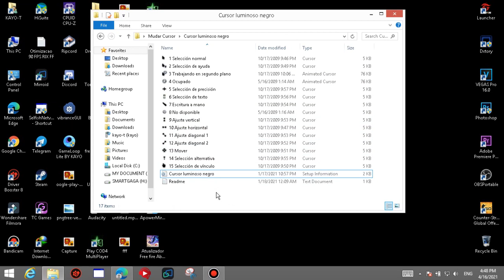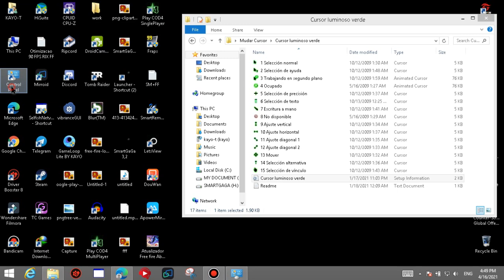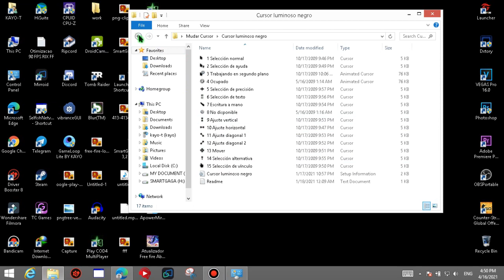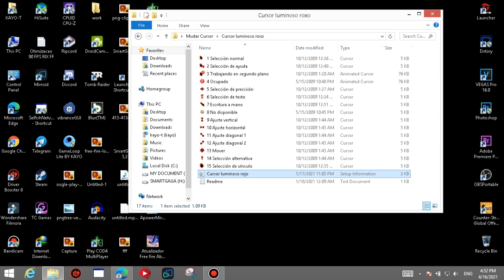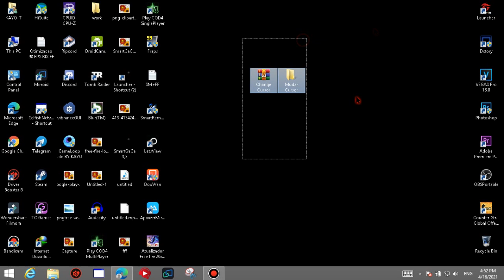How To Change Your Mouse Cursor تغيير شكل مؤشر الفأرة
MY CONFIG:
CORE 2 DUO T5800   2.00 GHz
3 GB RAM
RADEON HD 3430
MONITEUR: 1360*768

??? Tags Ignore ???
chroma mouse pad,
chroma mouse pointer,
razer chroma mouse,
razer chroma mouse bungee,
razer chroma mouse effects,
razer chroma mouse dock,
mouse chroma key,
mouse redragon cobra chroma,
chroma mouse cursor,
best razer chroma mouse profiles,
mouse redragon cobra chroma lunar branco,
chroma key mouse click,
mouse click chrome,
mouse gamer redragon chroma cobra,
mouse gamer redragon chroma cobra m711,
chroma mouse cursor download,
mouse gamer cobra chroma m711,
chroma mouse dock,
mouse razer deathadder chroma,
mouse dock chroma,
mouse deathadder chroma,
mouse razer deathadder chroma overwatch,
cursor do mouse chroma,
setinha do mouse chroma key,
razer extended chroma mouse pad,
extended chroma mouse pad,
mouse deathadder elite chroma,
mouse elg death chroma,
mouse razer elite chroma,
razer naga chroma mouse freezing,
razer goliathus chroma mouse mat,
mouse gamer cobra chroma,
mouse gamer death chroma,
mickey mouse chroma key,
mouse clicando chroma key,
cursor do mouse chroma key,
minnie mouse chroma key,
mouse redragon cobra chroma m711,
mouse cobra m711 chroma 10000dpi,
mouse redragon memealion chroma,
mouse viper mini chroma razer,
mouse razer naga chroma,
como deixar o mouse chroma,
como colocar o mouse chroma,
razer chroma mouse pad quartz,
razer goliathus chroma mouse pad,
ponteiro do mouse chroma,
mouse redragon cobra chroma m711 preto,
razer chroma mouse pad,
razer chroma mouse settings,
seta de mouse chroma key,
mouse redragon storm chroma,
seta do mouse chroma,
chroma studio tutorial mouse,
mouse luke chroma t-dagger,
mouse bungee v3 chroma,
chroma visualizer mouse,
mouse deathadder v2 chroma,
mouse razer viper chroma,
mouse razer mamba chroma wireless,
mouse razer deathadder chroma 10000dpi,
mouse abyssus lite chroma 6400dpi